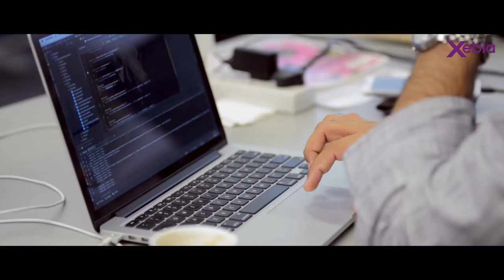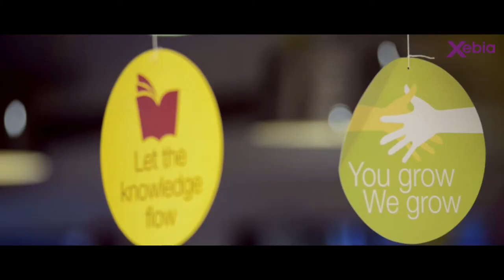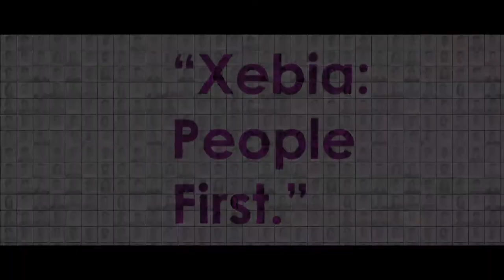Life at Xebia